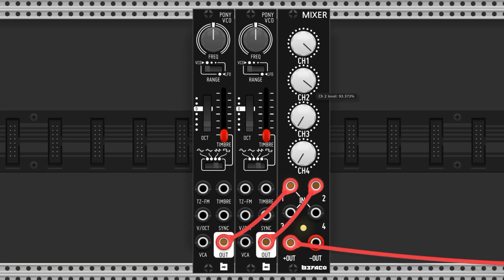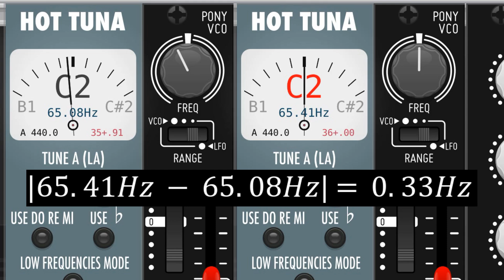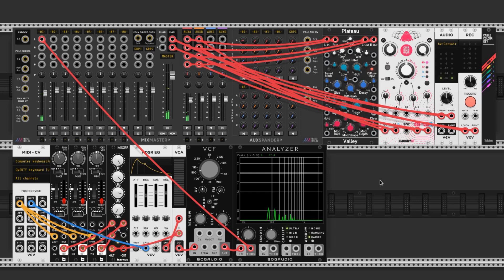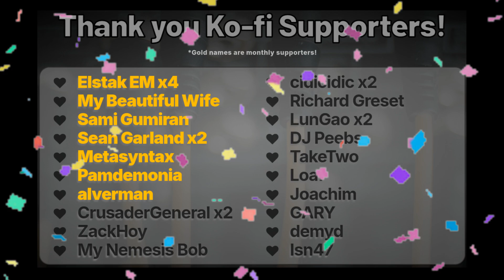VCV Rack Tutorial // HUGE EASY BASS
A brief tutorial on making a huge and versatile bass voice in VCV Rack. Includes examples of sounds and how you can manipulate them.